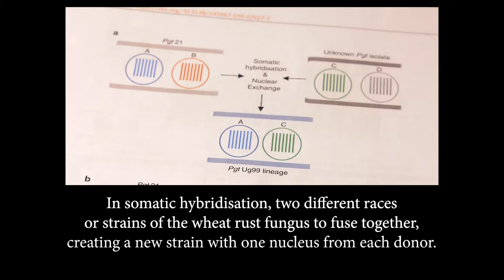Melania Figueroa - Evolution of Stem Rust Ug99 through Somatic Hybridisation - What do we know?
Ug99 was first characterized in Uganda in 1999, but the origin of this particularly devastating race of stem rust has always been a mystery. For 20 years, scientists have wondered: How did it happen? Was barberry involved? Was sexual reproduction involved? Or was it a mutation caused by radiation at high elevations?

The answer couldn't be more tantalizing - and the cause of excitement and consternation in the global wheat community.

Using comparative genomics, Melania Figueroa and her collaborators, led by Peter Dodds, at the Commonwealth Scientific and Industrial Research Organisation (CSIRO) in Australia have uncovered the novel truth that somatic hybridisation was involved in the creation of Ug99 - and that two donor nuclei came together. The BGRI's Chris Knight interviewed Melania recently about the work.